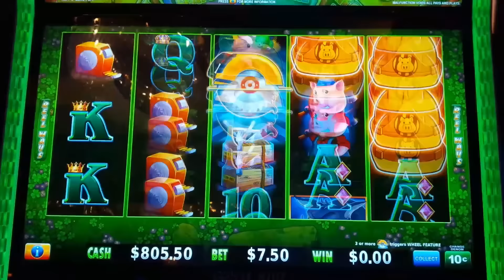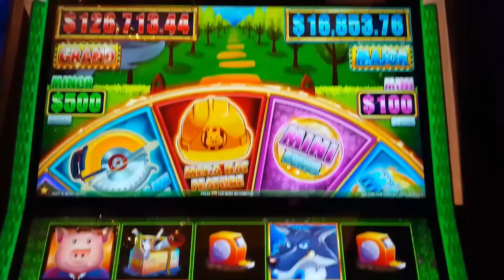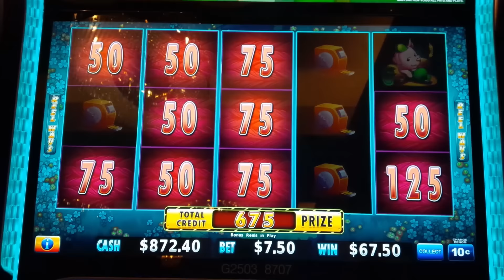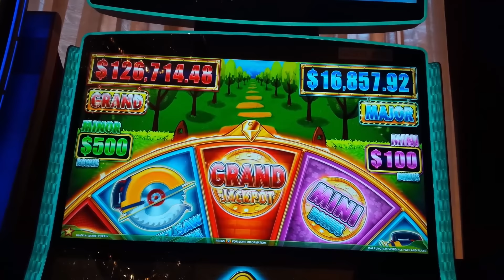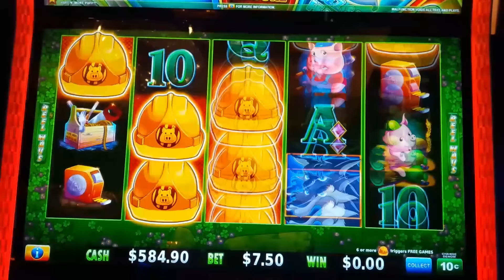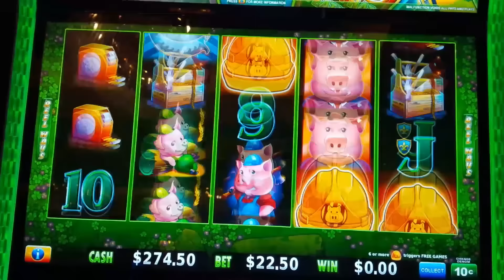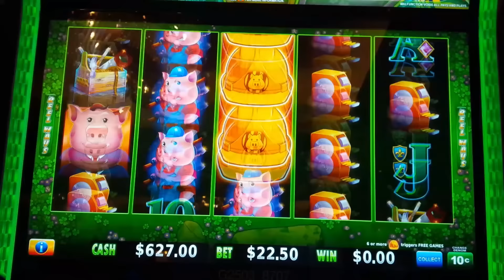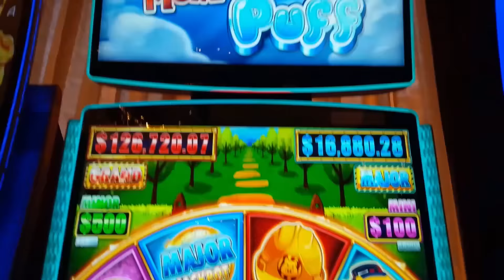I JACKPOT on Huff N' More Puff - $22.50/SPIN for GLORY!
AND THEN IT HAPPENED on the Huff N' More Puff slot machine by Light & Wonder!

I continue to play and Jackpot on this great game, and will continue playing it until I land a Full Screen of Mansions! I also eagerly await to play Huff N' Even More Puff! In Huff N' More Puff, you win in the base game by landing the same symbol on at least 3 adjacent reels from left to right and to help, wild symbols may land on reels 2, 3 and 4. Just like in the original, the Bonus is initiated by landing 6 or more of the yellow Hard Hat bonus symbols for 6 Free Games.

During the Free Games Bonus, landing 3 or more bonus symbols awards 1 additional free game. Each bonus symbol that now lands locks in place for the remainder of the bonus and if one lands on a previously locked Hard Hat, it turns to Silver and if it does it again it turns to Gold. Any further landings on Gold will upgrade a random framed position or add a frame to a frameless position or award 10x your bet if neither of those can happen.
Straw House: 50x to 125x your bet multiplier.
Wood House: 150x to 600x your bet multiplier, Minor Bonus or Mini Bonus.
Brick House: 750x to 18750x your bet multiplier, Grand Jackpot, Major Jackpot, Minor Bonus or Mini Bonus or Mini Bonus x2.

Landing 3 or more of the new Buzz Saw symbols awards one spin of the wheel for Jackpots or Progressives or one of the following new features:
Buzz Saw Feature: All bonus symbols that landed will create Hats from their originating positions, moving left to right.
Mega Hat Feature: A Mega Hat symbol will land on the reel set awarding Hats to the positions that it lands on.
Mansions Feature: All initiating Bonus symbols are converted to Mansions and any additional Hats that land immediately become Mansions!

Huff N' More Puff remains my go-to game and I LANDED a 1000X JACKPOT on a PRIOR LIVE STREAM And of course check out my TOP 10 JACKPOTS of 2023 for a MASSIVE JACKPOT on Huff N' More Puff

0:00 Huff N' More Puff Intro
3:00 ALMOST FULL SCREEN!
6:08 Free Games Feature - $7.50 Bet!
10:18 Buzz Saw Feature - $7.50 Bet!
14:24 Free Games Feature - $7.50 Bet!
17:31 Buzz Saw Feature - $22.50 Bet!